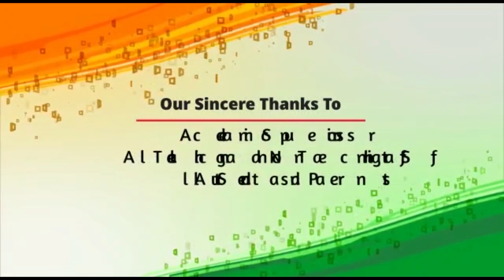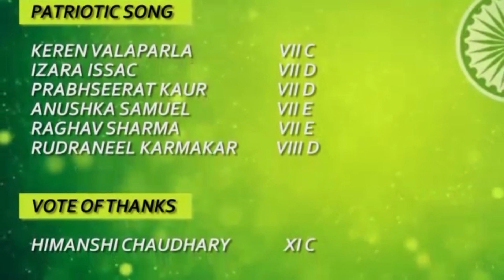St.George's School, Alaknanda Independence Day Program 2021